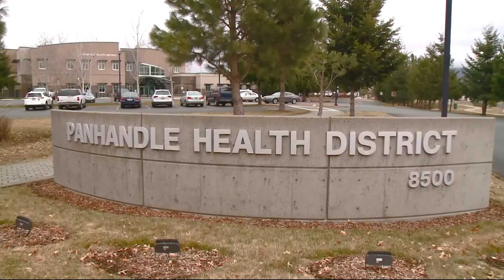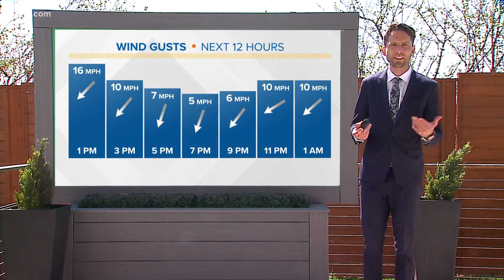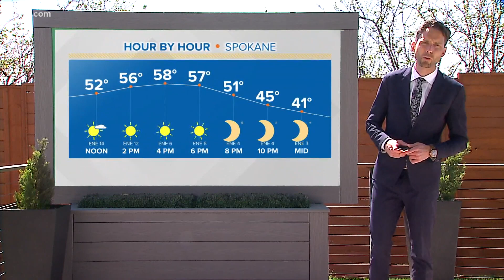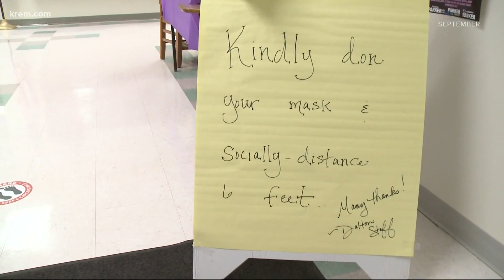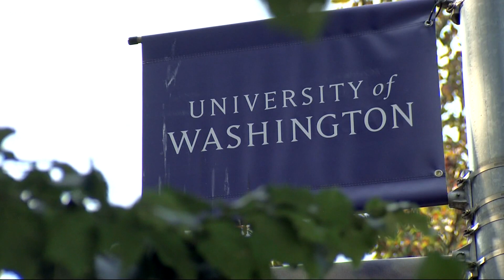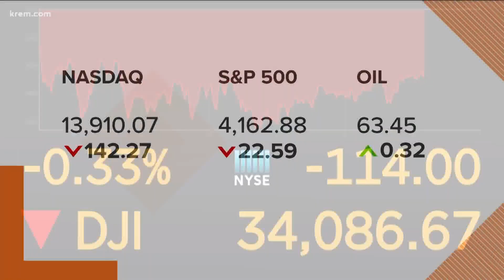Chet Holmgren commits to Gonzaga and more top stories at noon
KREM 2 News at Noon top stories for Spokane and North Idaho on April 19, 2021